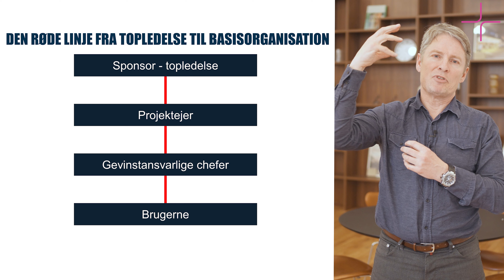Linjeorganisation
Toplederne skal tage ejerskabet til projektorganisationen tilbage. De skal eje prioriteringerne, kompetencerne og effekterne. Se hvad Kaare Pedersen mener med dette samt hvorfor, og kom bedre i mål med implementeringen.